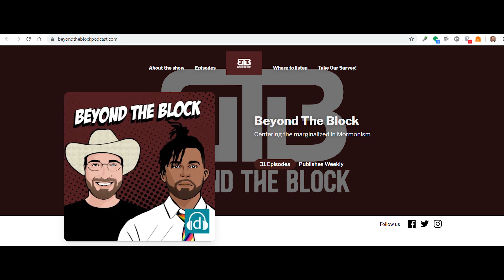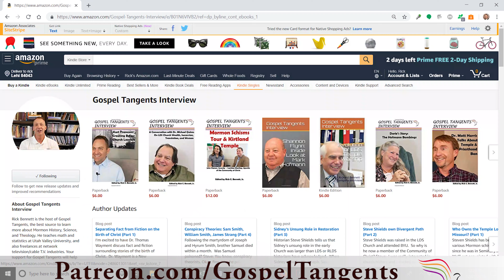392: Early 20th Century Polygamy & Reed Smoot (Part 4 of 8 Lindsay Hansen Park)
The 1890 Manifesto was issued saying the LDS Church no longer practiced polygamy.  However, it was practiced secretly.  LDS Apostle Reed Smoot was elected as a US Senator from Utah in 1902, causing Congress to investigate whether the LDS Church had continued to practice polygamy.  Lindsay Hansen Park, host of the Year of Polygamy podcast, will give us more details into early 20th century practices and we will talk more about the apostle/senator Reed Smoot.